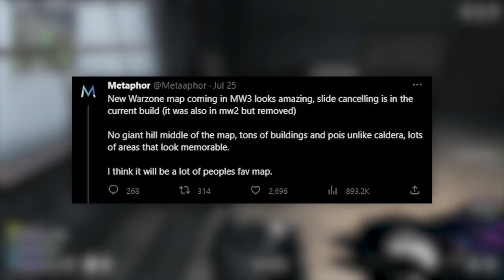MWIII Leaks & 21 Savage Coming to Call of Duty?!...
What’s going on guys, Stoopid here bringing you guys a Modern Warfare gameplay video!

Chapters:
00:00 - Intro Clip
00:35 - MWIII Leaks
01:34 - Season 5 Snapshot
03:13 - Ashika Island Highlights